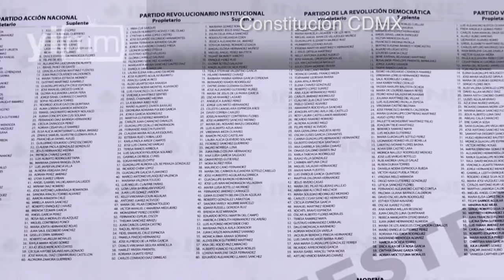Lo más influyente de 2016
Durante 2016 se dieron hechos muy significativos en México y el mundo, y tú fuiste testigo de ellos en Yo Influyo. ¡Gracias por influir con nosotros!